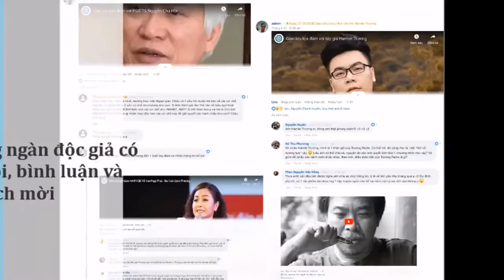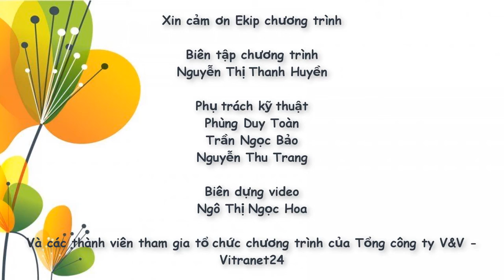GS TS Hoàng Chí Bảo với chủ đề Tư tưởng Hồ Chí Minh về đại đoàn kết dân tộc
TSVN*, Chu Thị Hảo Tivi, 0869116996+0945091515
Xin kính chào Quý vị!. Kính chúc Quý vị và Gia đình sức khỏe, hạnh phúc, thành công!.
Xin kính mời Quý vị đón xem các video mới mỗi ngày.
Kỷ niệm 204 năm ngày sinh Cac Mac 5/5, 202 năm ngày sinh Ăng-ghen 28/11, 152 năm ngày sinh Lê-nin 22/4.
Nhân kỷ niệm 204 năm ngày sinh Các- Mác người Thầy, Lãnh tụ, Nhà tư tưởng vĩ đại của giai cấp vô sản, 5/5/1818.
Nhân kỷ niệm 202 năm ngày sinh Ăng-ghen, người Thầy vĩ đại của GC vô sản 28/11/1820-28/11/2022
Nhân kỷ niệm 152 năm ngày sinh của Lê-Nin, lãnh tụ vĩ đại của GC vô sản trên toàn thế giới 22/4/2022.
Chủ tịch Hồ Chí Minh với Công cuộc xây dựng và bảo vệ tổ quốc, NXB CAND, 2002.
Bộ Hồ Chí Minh Toàn tập tập 1 XB LT3 có sửa chữa NXB Chính trị QG sự thật, 2021.
Một số vấn đề lý luận & thực tiễn về CNXH & con đường đi lên CNXH ở Việt Nam, NXB QG sự thật, 2022.
Chính trị học Đại cương, Khoa học Chính sách Công, Giáo trình Chính trị với Quản lý Xã hội.
Chu Thị Hảo*Tâm Sen, nhận CV 189 VP Quốc Hội, CV 1315 VP Chính Phủ, thư cảm ơn MTTQVN.TP.Hà Nội, 2020.
HỘI THẢO KH, GS.NGUYỄN LÂN DŨNG CỐ VẤN KHOA HỌC CỦA TẢO XOẮN ĐẠI VIỆT, TẢO XOẮN SPIRULINA, 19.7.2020, THANH HÓA.
TẬP ĐOÀN ĐẠI VIỆT, DỰ ÁN TẢO XOẮN SPIRULINA, THỰC PHẨM VÀNG VƯƠN RA THỊ TRƯỜNG THẾ GIỚI, 5.7.2020.
NGÂN HÀNG QUÂN ĐỘI VỮNG VÀNG TIN CẬY MỘT NIỀM TIN,  XIN SỬ DỤNG HÌNH ẢNH MBBANK.
Vui mừng chào đón giao thừa năm mới 2022 cụng ly chúc mừng năm mới bằng trà thảo dược xuất sứ Liên Bang Nga.
Tổng hợp Pha 25 cốc Canxi Cơm Nhật Bản bổ sung Canxi mời Gia đình, Bác hàng xóm dùng thử.
Bạn nên uống gì ở Thế kỷ 21? Có Sâm Ngọc Linh, uống hết mình, uống Sâm Ngọc Linh, chăm sóc sức khỏe thông minh.
Một số bài thơ chúc Tết của Chủ tịch Hồ Chí Minh, sách NXB CAND, 2002.
KÍNH MONG QUÝ VỊ, CƠ QUAN, ĐƠN VỊ XEM, NGHE GIÚP TỪNG VIDEO, CÓ VIDEO NÀO CHƯA ĐƯỢC ĐỒNG Ý TÔI SẼ XÓA BỎ, GỠ BỎ NGAY. XIN PHÉP QUÝ VỊ, CƠ QUAN, ĐƠN VỊ ĐƯỢC TRÍCH DẪN CÁC NGUỒN THÔNG TIN, HÌNH ẢNH, VIDEO, HỖ TRỢ THÔNG TIN TRUYỀN THÔNG TRUYỀN HÌNH.
Toàn bộ các Video trên Kênh này, nghiêm cấm không được sao chép dưới mọi hình thức, nếu không có sự chấp thuận bằng văn bản.
HỖ TRỢ TƯ VẤN, CỐ VẤN, GÓP Ý KIẾN CHÍNH SÁCH, HIẾN KẾ CHÍNH SÁCH VÀ CUỘC SỐNG. CHÂN THÀNH XIN LỖI NẾU ĐÃ LÀM PHIỀN QUÝ VỊ, CƠ QUAN, ĐƠN VỊ. XIN TRÂN TRỌNG CẢM ƠN QUÝ VỊ, ÔNG, BÀ, CƠ QUAN, ĐƠN VỊ, LIÊN HIỆP HỘI, HỘI, ĐOÀN THỂ, TỔ CHỨC, ĐẠI BIỂU, CÁN BỘ, ĐẢNG VIÊN, CHIẾN SĨ, CỬ TRI, HỘ KINH DOANH CÁ THỂ, DOANH NGHIỆP, NHÂN DÂN.  KÊNH TSVN* KÍNH CHÚC QUÝ VỊ VÀ GIA ĐÌNH SỨC KHỎE HẠNH PHÚC THÀNH CÔNG.
Tâm Sen là kênh truyền hình, thông tin, truyền thông về tấm lòng của đất nước, lịch sử văn hóa con người dân tộc, nhân dân Việt Nam. Về báo chí, khoa học, kỹ thuật, công nghệ, giáo dục, đào tạo, sức khỏe và đời sống cán bộ đảng viên nhân dân. Hỗ trợ góp ý kiến chính sách, hỏi đáp đơn thư, thắc mắc, chia sẻ tâm tư tình cảm, nguyện vọng của cán bộ đảng viên nhân dân.
Tôi xin trân trọng biết ơn, cảm ơn Quý vị!.